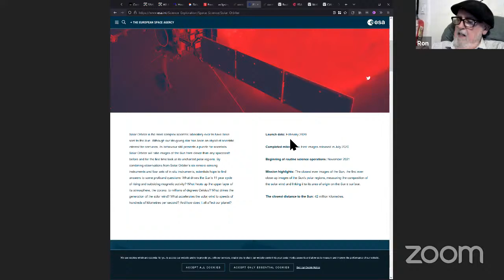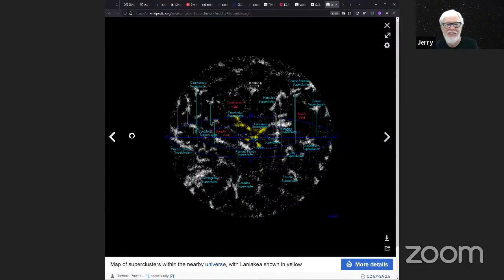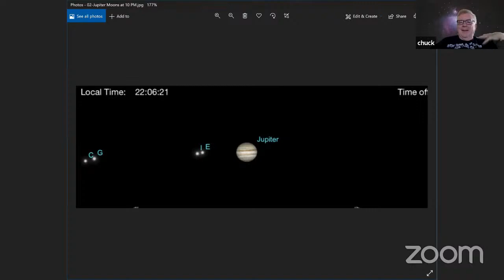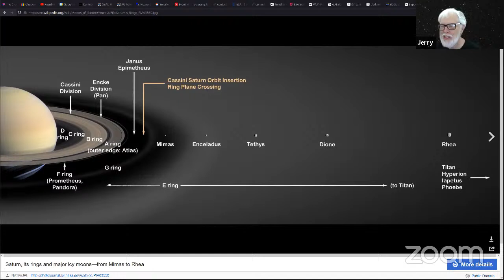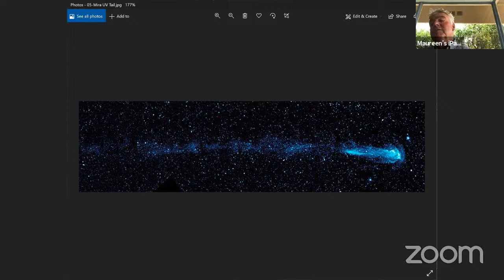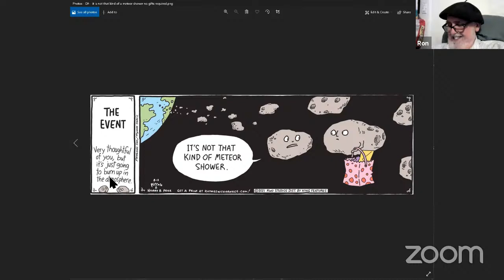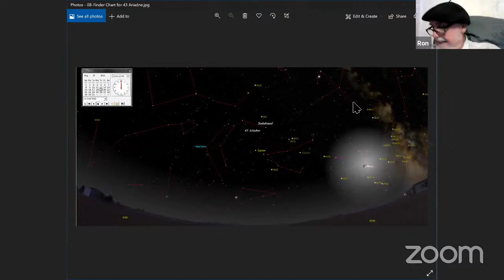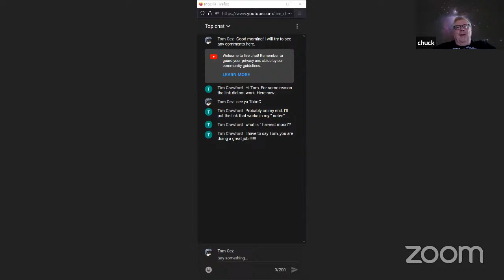20210816 SBAU Astro Video Podcast Hour 11am Mondays Live from Zoom meeting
SBAU Vlog Monday, August 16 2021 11am-12pm Santa Barbara Astronomical Unit, Astronomy Hour, Vlog Video blog PodCast, Youtube Live recording lower resolution at only 720p.  Hosted by our VP DJ Baron Ron Herron, President JerryW created a list of night sky things to look for and other astronomical topics to discuss.  Others involved, TomW, BruceM, ChuckMcP, & TomT.  Chat?  Might take a minute or more to see your comments, but give it a try!  Astronomy, space, science, stars, constellations, physics, astrophysics, telescopes, etc.

We discussed the night sky for the upcoming week, including Jupiter at opposition & it's moons shadows falling on each other; the variable star Mira in Cetus constellation and its "bow wave" of material blowing off and leaving a trail of UV visible material behind; Mercury & Mars coming within 1 degree; the "busy"center of the Milky Way area between Sagittarius and Scorpio and Messier objects.  Then two spacecraft passing by Venus (Solar Orbiter, Bepi Colombo) and Wolf Rayet stars.

BepiColombo is Europe's first mission to Mercury, passing by Venus:
The Galaxy Evolution Explorer (GALEX) was an orbiting ultraviolet space telescope which was launched on 28 April 2003 and operated until early 2012: